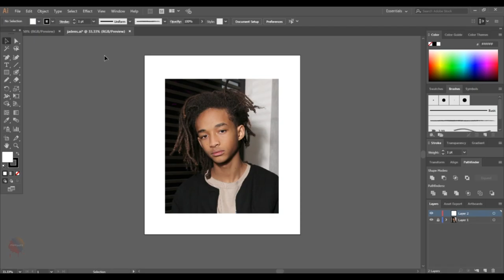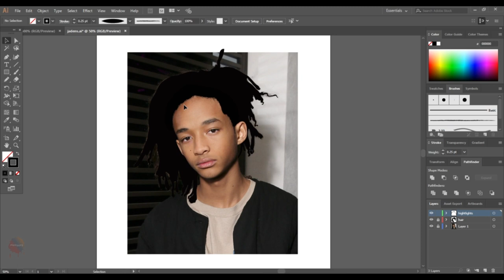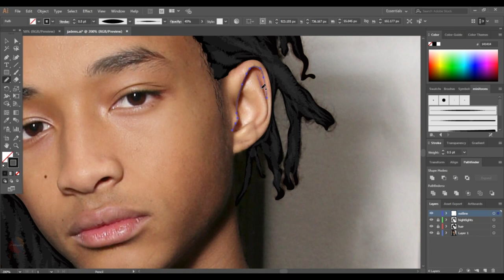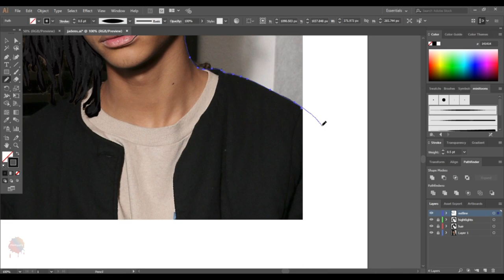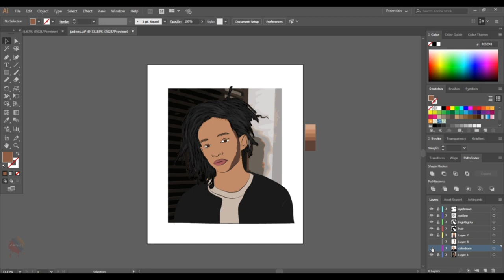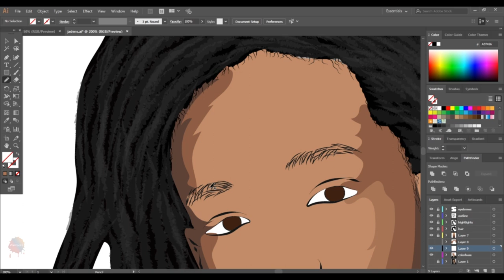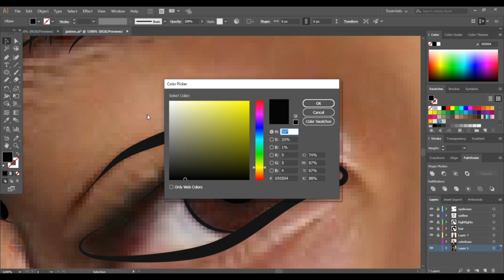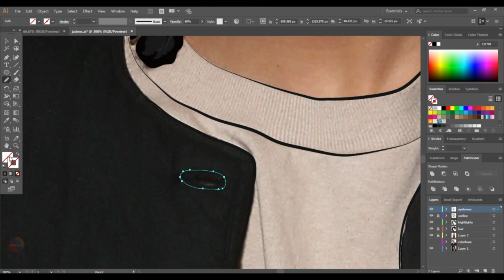Pencil Tool: Time-Lapse | Jaden Smith | Cartoon Art | Adobe illustrator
►Adobe illustrator◄
Jaden Smith | #6